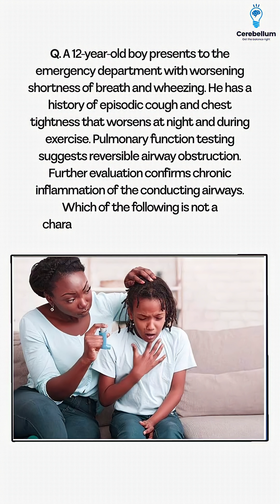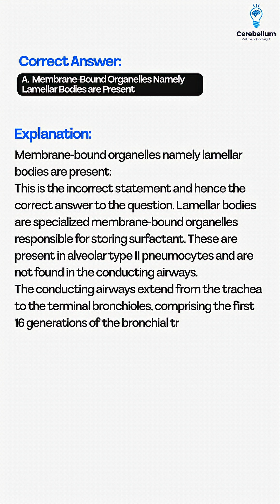Can You Solve This Clinical Case?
In this video, we discuss a clinical case of a 12-year-old boy who presents to the emergency department with worsening shortness of breath, wheezing, episodic cough, and chest tightness. Pulmonary function testing indicates reversible airway obstruction, and further evaluation confirms chronic inflammation of the conducting airways.

This case is a high-yield concept for NEET PG, INI CET, and FMGE aspirants, focusing on respiratory system pathology and physiology.

Cerebellum Academy
An Institute For The Students by The Teachers